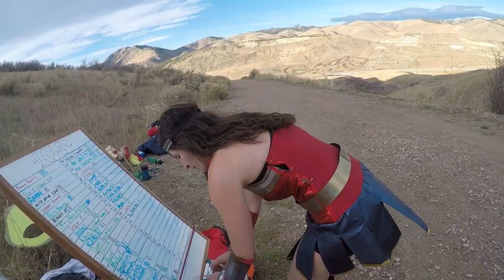Hilloween 2018 | 10.27.2018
For the fourth year in a row we met at the Green Mountain fire road to run hill repeats for an hour while dressed in costume. I love my ridiculous friends and their willingness to party on the trails. Thanks to everyone who took control of the camera to make this more fun :-)